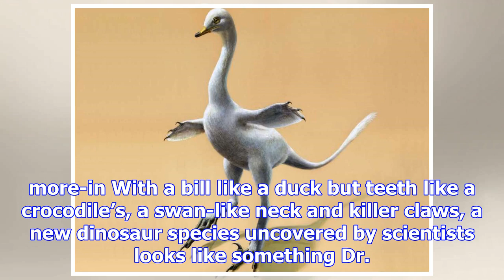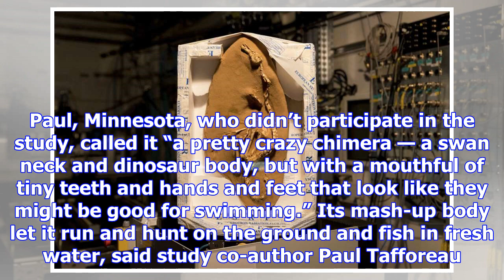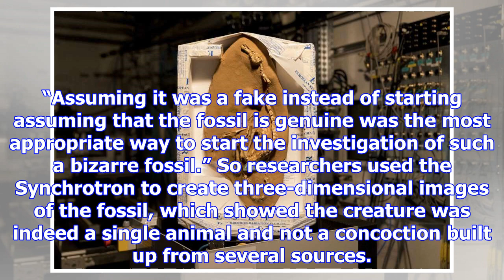New dinosaur looks like mix of duck, crocodile, ostrich, swan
more-in With a bill like a duck but teeth like a crocodile’s, a swan-like neck and killer claws, a n...